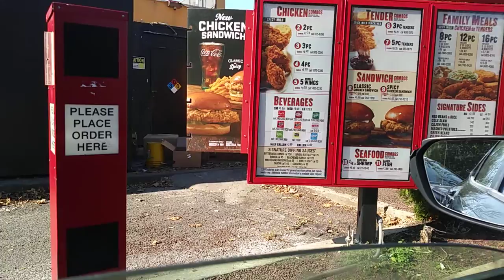POPEYE CHICK SANDWICH IS BACK NO WAITING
I WAS IN AND OUT OF THE POPEYE DRIVE IN ORDER IN LESS THAN 2 MINUTES